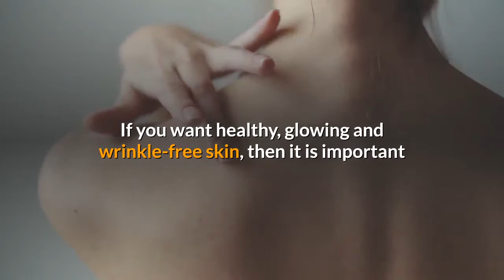Beauty Tips Wear Sunscreen Everyday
Beauty Tips Wear Sunscreen EverydayBeauty Tips Wear Sunscreen Everyday